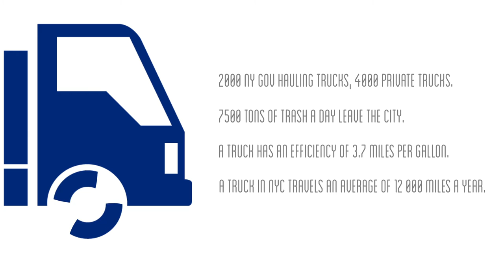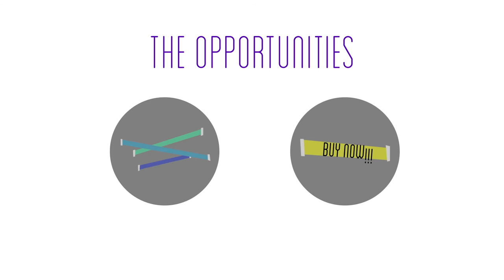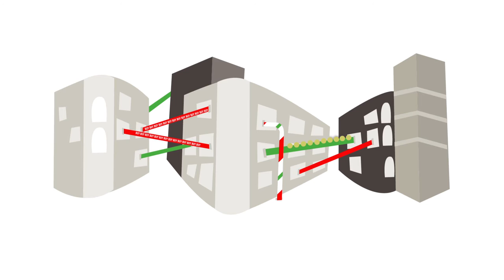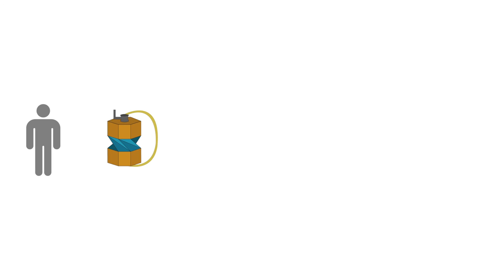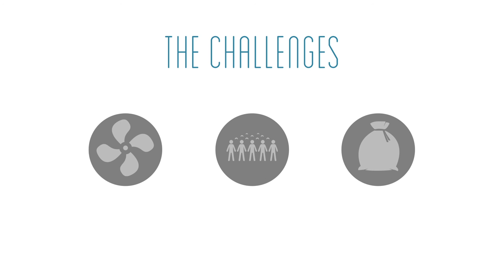Local Motive - Speculative Design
Garbage trucks are a strain to city congestion – trucks average 3.7 miles per gallon and their ubiquitous nature encourages thoughtless waste. By modifying the way goods and services move through the city, this provocation aims to question the mobility of services themselves, lowering strains on city infrastructure and reconfiguring the concept of "waste". The project leverages the internal value of personal responsibility to prompt lasting behavioral change and focuses on the hyperlocality of waste management to ensure that the stresses on the system are equally shared.

Just as important as the interventions proposed in this project are the possible implications, both negative and positive. This speculation brings to light the various chain reactions that could result from the 3 nested design interventions in our current waste disposal system:

Garbage pipes that transport waste from building to building.
Buses that use compost as currency.
Subway cars that incinerate trash and generate energy.